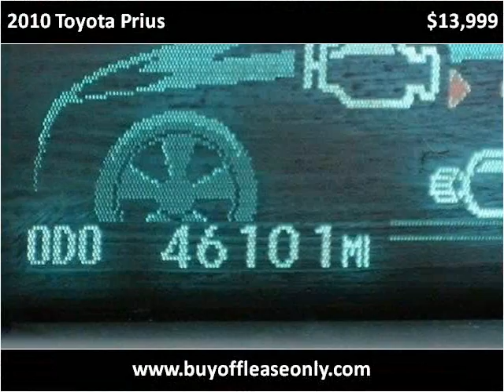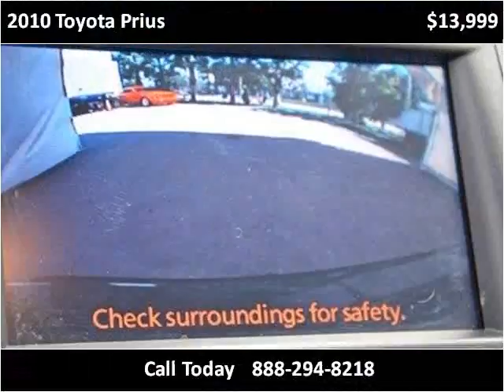2010 Toyota Prius Used Cars Lake Worth FL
This 2010 Toyota Prius is available from Off Lease Only.